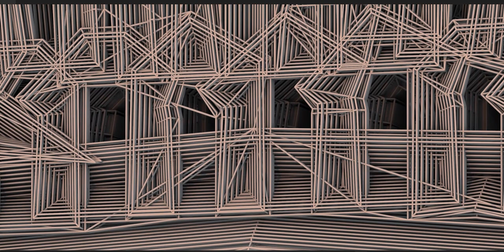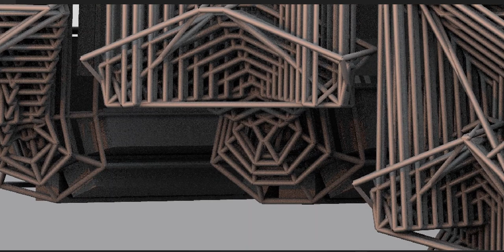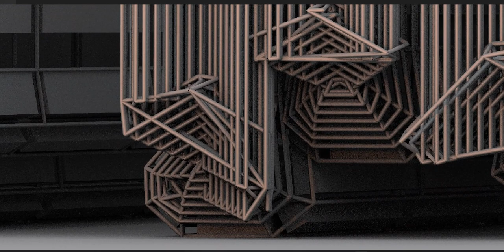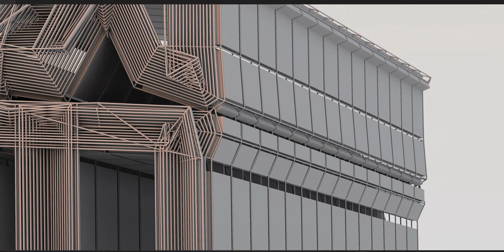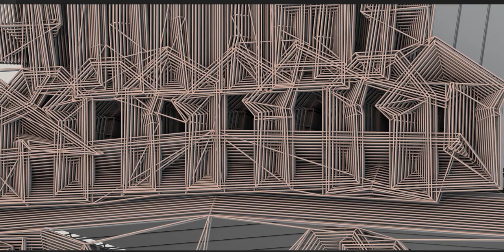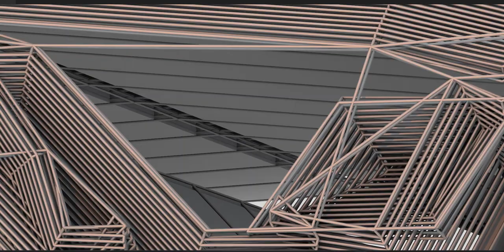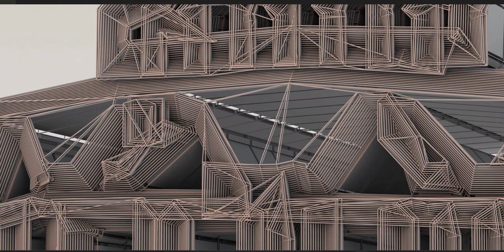Mosques are usually covered buildings, but can be any place where prayers (salah) are performed